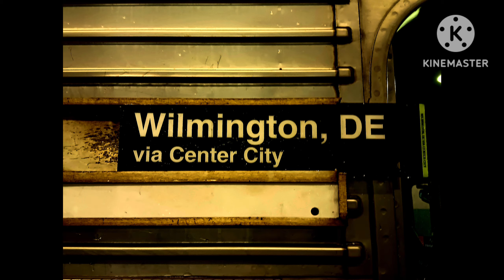Mini SEPTA Regional Rail Action At Suburban Station (4/27/24)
Mini Mini